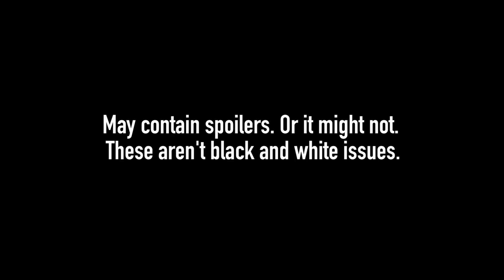Sicario: The Mirage of a Moral World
Contains spoilers for "Sicario" (2015)